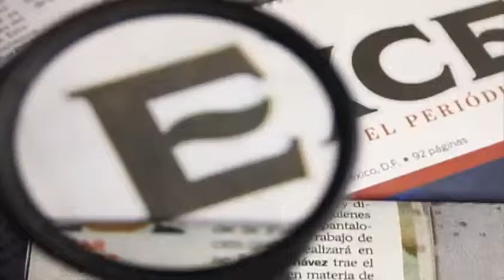Nueva jornada de protestas en Caracas Ricardo Salas y Gwendolyne Flores